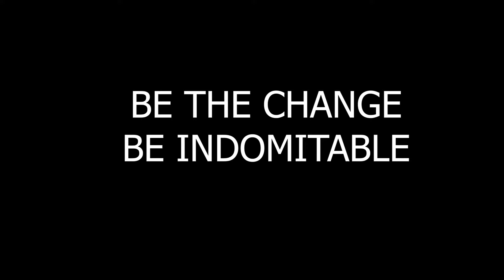THIS IS PAINTBALL IN INDIA- CRAZY EXPERIENCE AT ODDESSY PAINT BALL HYDERABAD.